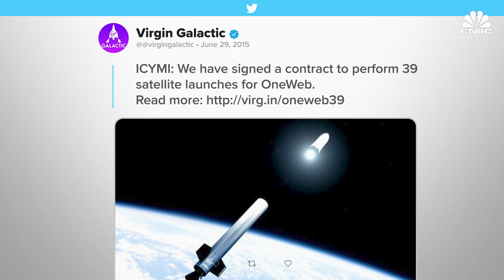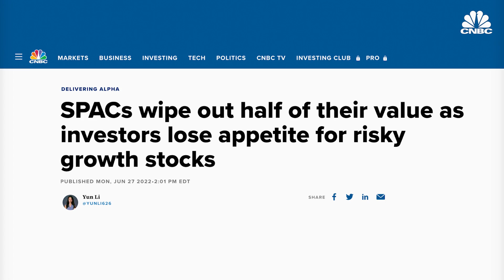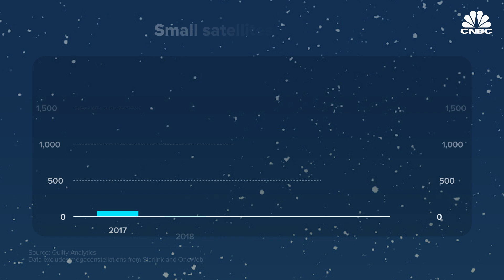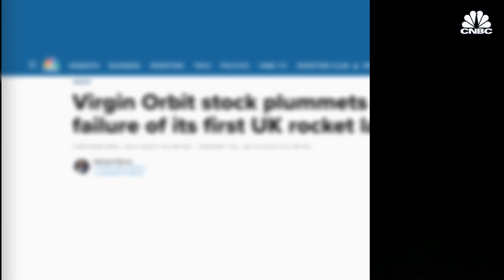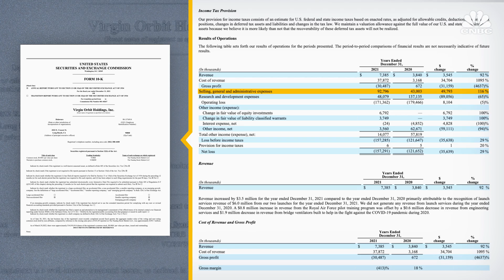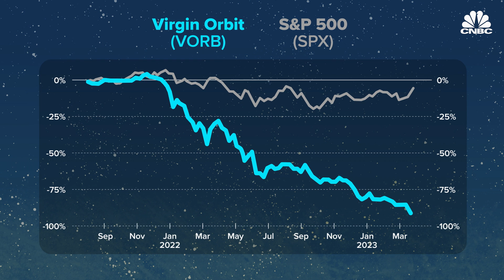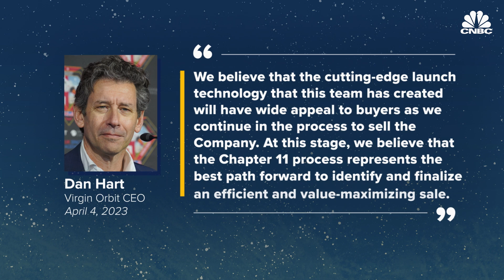Why Virgin Orbit Failed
Virgin Orbit started out as a program at space tourism venture, Virgin Galactic, in 2012 before being spun off into a separate company in 2017. Virgin Orbit’s goal was to build rockets capable of blasting small satellites into space and, at the time, this was still a largely untapped market. Virgin Orbit was well-capitalized, had a dedicated team of talent and a functioning launch system. But launch delays, an inability to land a major customer and an evolving satellite launch market eventually got the company in hot water. Watch the video to find out more about what led to Virgin Orbit’s eventual bankruptcy.

Correction: At 10:45 the correct date for the article is Nov. 7, 2022.

Chapters:
00:00 — Introduction
01:32 — Early days
04:27 — Beginning of the end
10:06 — Final act

Produced and Edited by: Magdalena Petrova
Supervising Producer: Jeniece Pettitt
Editorial Support: Michael Sheetz
Animation: Josh Kalven, Christina Locopo

What happened to Virgin Orbit?